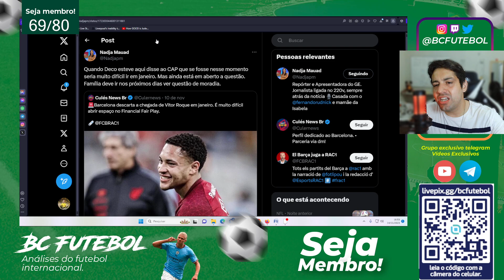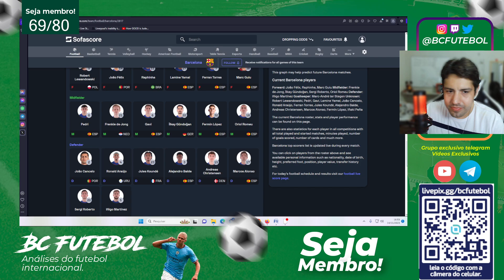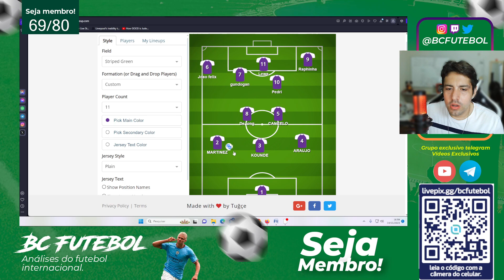VITOR ROQUE NÃO VEM EM JANEIRO ? E MEU BARCELONA IDEAL O QUE ACHA ?